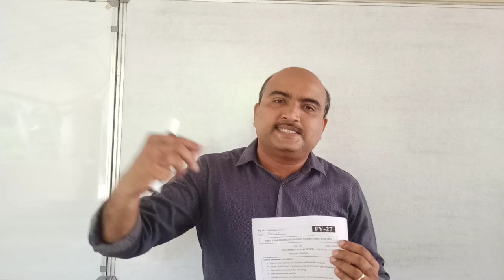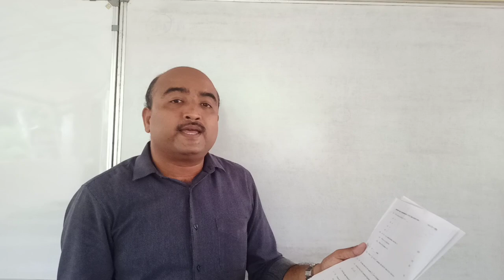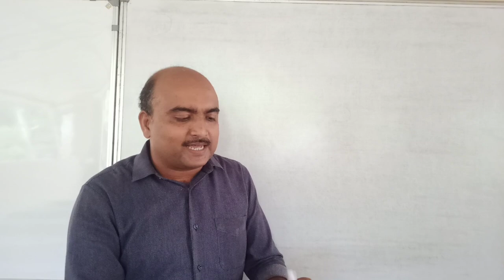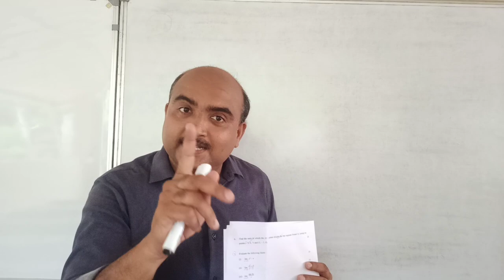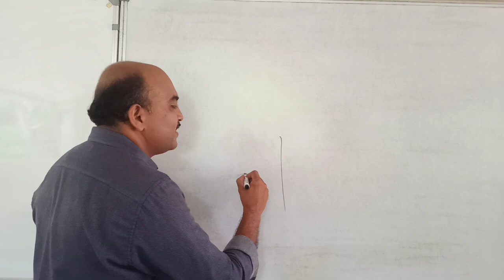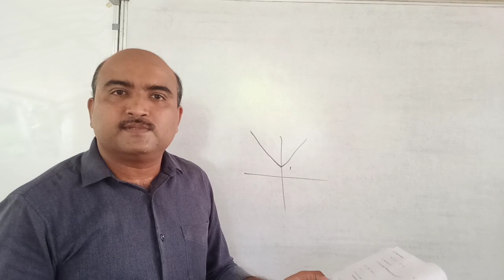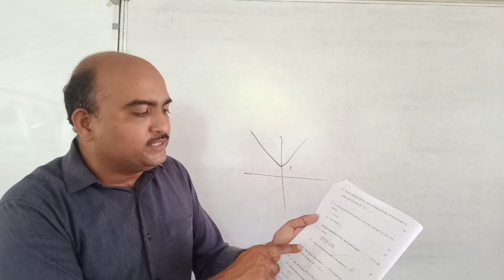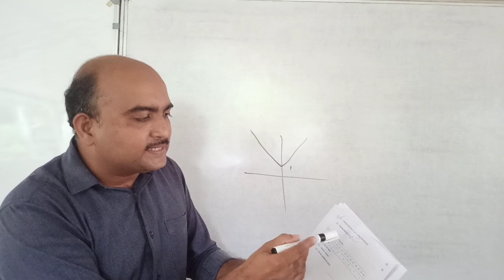+1 MATHEMATICS // HSE QUESTION PAPER 2021// A QUICK REVIEW // എല്ലാം പറഞ്ഞതുപോലെ.... 🔥🔥.. ❤❤.. 💯💯